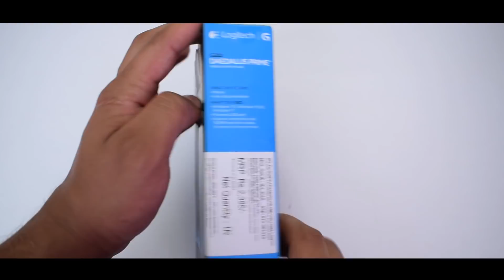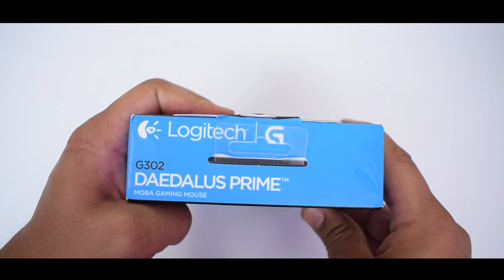Logitech G302 Gaming Mouse Unboxing & Review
In this video we have reviewed Logitech G302 Gaming Mouse Unboxing & Review

 My Gear

About this Channel:Techno Villa is a YouTube Channel,where you will find technological videos.